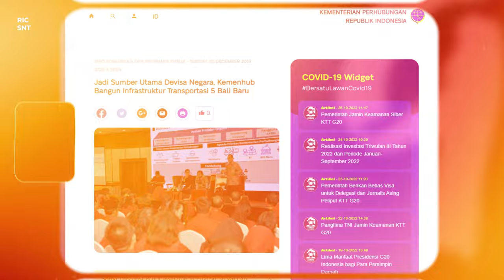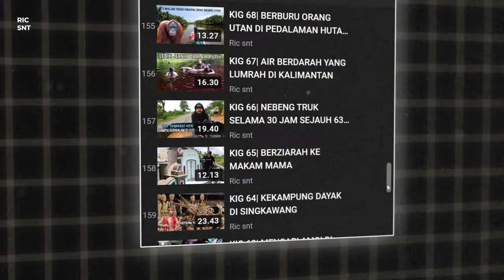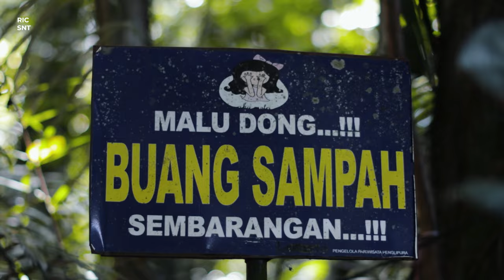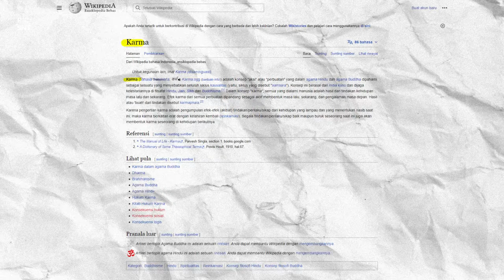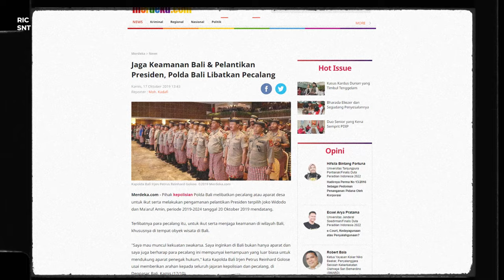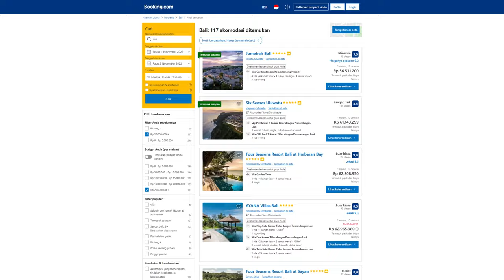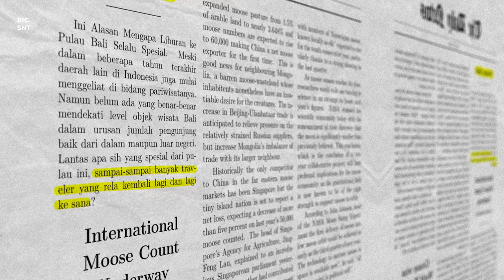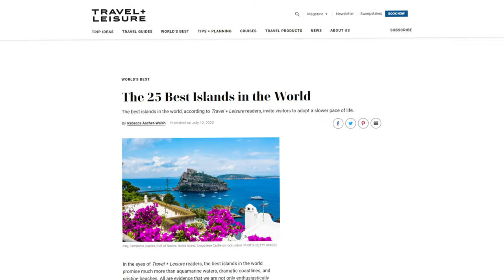KOK BISA PARIWISATA BALI LEBIH SUKSES DARI DAERAH LAIN?